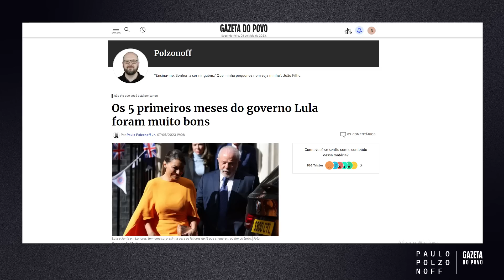Sem enfrentar resistência, STF manda e desmanda no Brasil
📰 2 MESES GRÁTIS DE GAZETA PARA VOCÊ. Esta oferta você não encontra no site: ela é exclusiva para nossos seguidores do YouTube. Cadastre-se agora e ganhe 2 meses de graça para ler todos os conteúdos da Gazeta do Povo

🗣️ Liberdade é sobre ter voz. A Gazeta do Povo acredita que juntos podemos colocar o Brasil nessa direção.

E deveria ser estudo por aquilo que realmente é: uma confissão de que, para o PT e seu fiel escudeiro, o STF, o Congresso Nacional não serve mais para nada. Se essa postura autoritária se mantiver, e tudo indica que vai se manter, o Brasil terá mergulhado em mais uma ditadura - uma ditadura de esquerda e por mais que ela não ouse se confessar assim. Ainda.